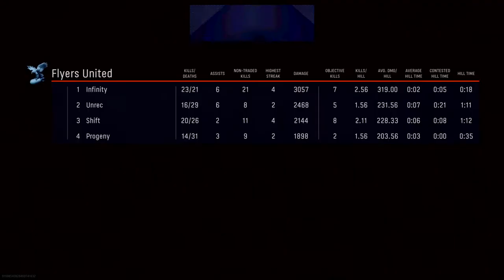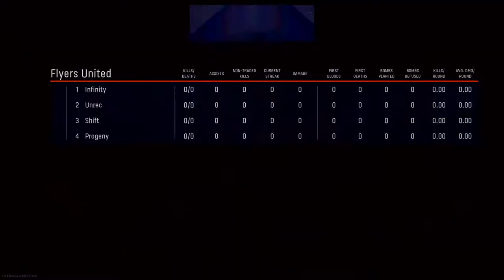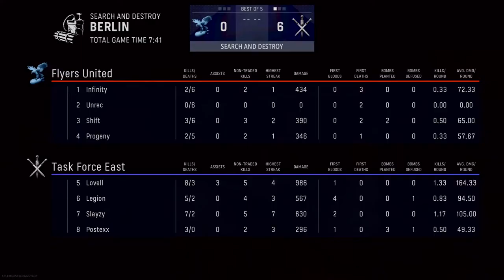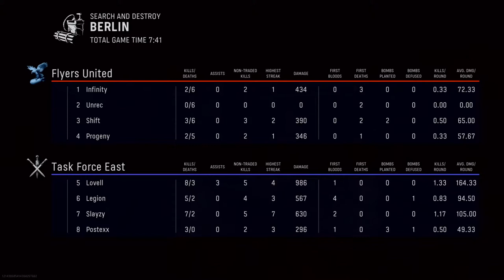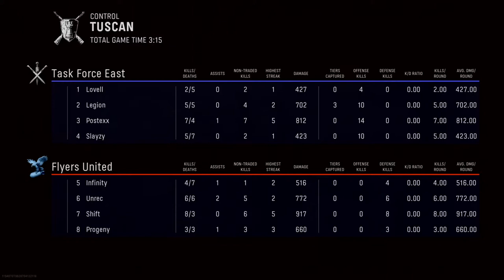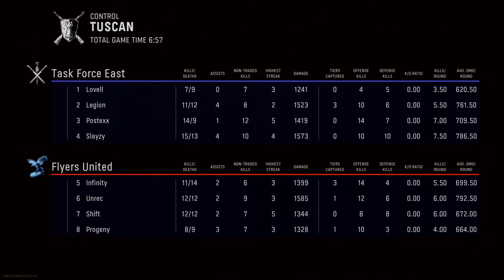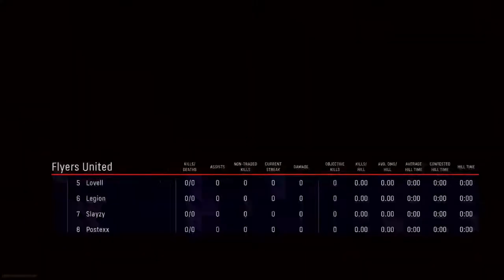TF East @ Flyers United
Call of Duty Clan
[TASK!]
🐦: Taskforc3gaming
📸: taskforc3gaming